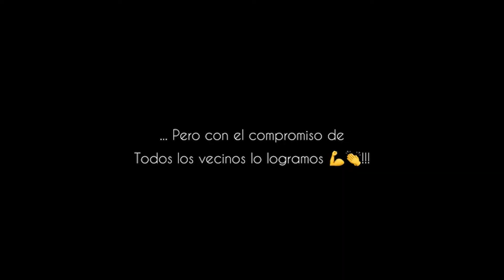Ordenamiento y erradicación de ambulantes en el Mercado Palao SMP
En un trabajo en conjunto con los vecinos, los propietarios del mercado Palao y la supervisión de la Agencia, se logro ordenar y erradicar el comercio ambulatorio, la cual incumplía los protocolos de bioseguridad que rigen a los mercados nacionales, provocando así aglomeración y posibles contagios por la covid 19.

Ahora las áreas de fiscalización y transporte centrarán fuerzas para el sostenimiento y control.